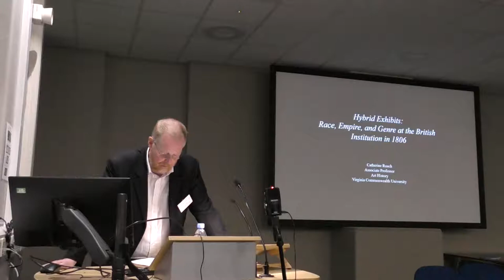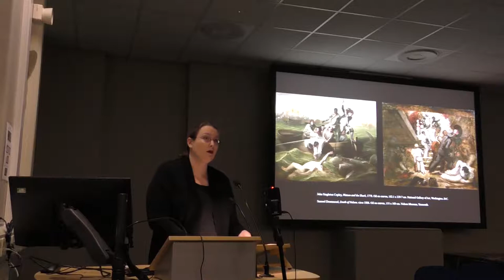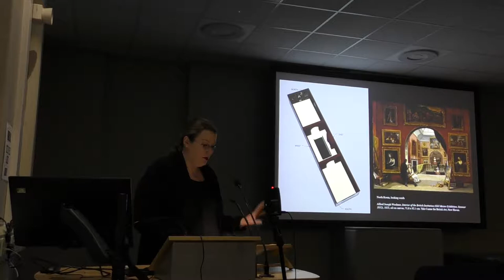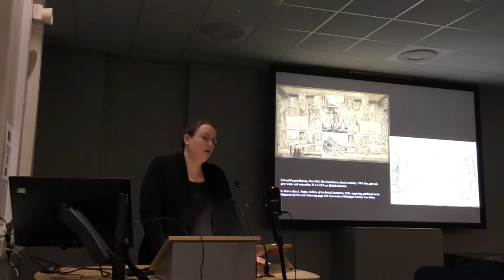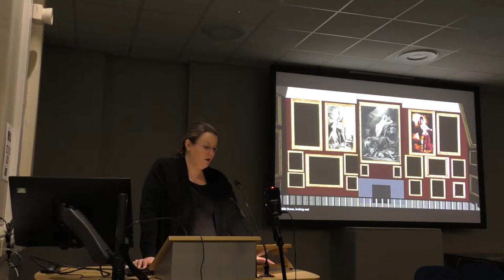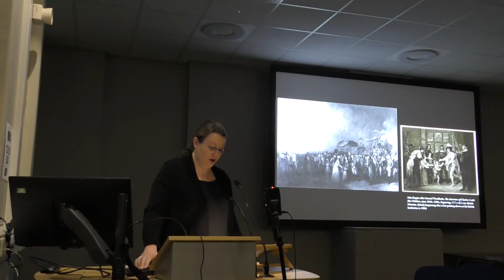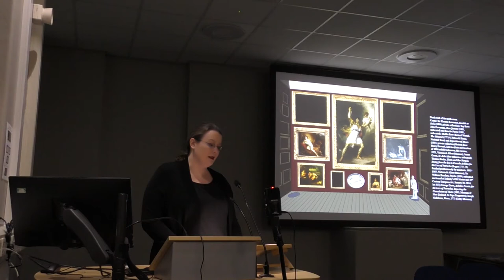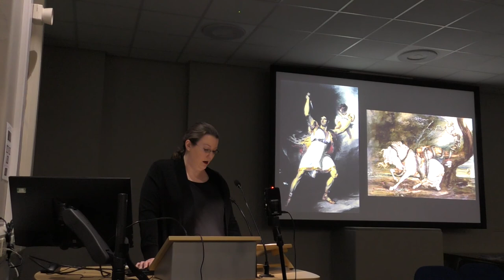Catherine Roach | Art Institutions and Race in the Atlantic World, 1750–1850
Catherine Roach (Associate Professor of Art History, Virginia Commonwealth University) presents her paper “Hybrid Exhibits: Race, Empire, and Genre at the British Institution in 1806” as part of 'Art Institutions and Race in the Atlantic World, 1750–1850' at The Courtauld Institute of Art.

The long eighteenth century gave rise to a host of art institutions throughout the Atlantic world, including the Royal Academy of Arts in London, the Academia de San Carlos in Mexico City, and the Academia Imperial de Belas Artes in Rio de Janeiro. Vibrant markets for paintings, sculpture, decorative arts, and prints developed alongside and beyond these established institutions, creating networks of cross-cultural exchange that mirrored the economic ties among Great Britain, Africa, the Caribbean, and the Americas during this period. These cultural developments were inextricably linked with the profits and the cultural logics of colonialism and slavery. Building on important recent work on the visual culture of slavery and abolition, this conference examines the reciprocal relationship between the fine arts and racial ideologies during the apogee and decline of the transatlantic slave trade. The talks will consider sites of artistic production from throughout the Atlantic world, including Brazil, Britain, Jamaica, Massachusetts, and Mexico, and cover a wide variety of topics, including museum collections, artists’ models, the hierarchy of genres, print culture, and exhibitions of images and human beings. In sum, this two-day gathering examines how theories of race informed the production, circulation, collection, and display of art, and how those processes in turn solidified and promulgated understandings of race.